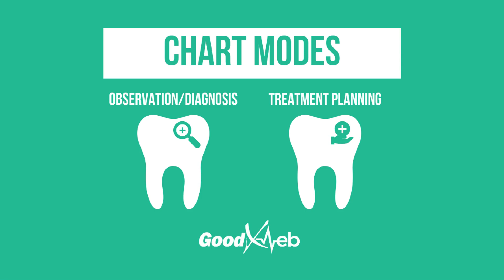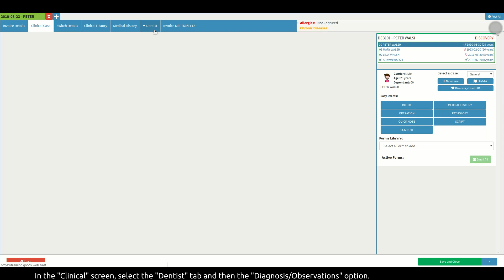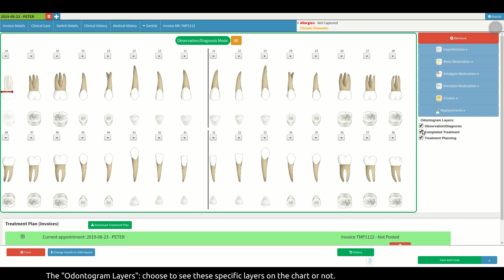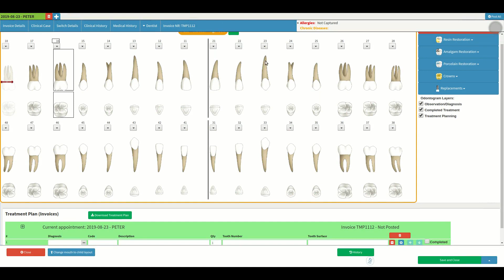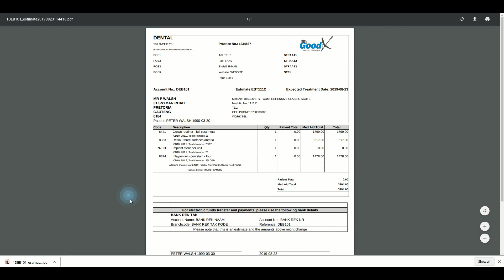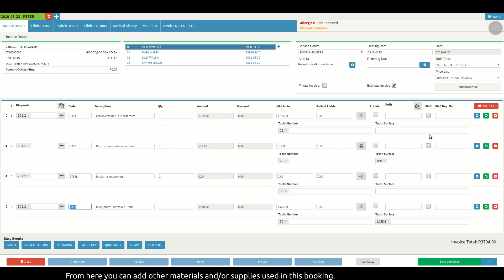GoodX Web - Observation/Diagnosis and Treatment Planning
● GOAL OF TUTORIAL
The goal of this video is for you to understand the Diagnosis, Observations, and Treatment Planning Charts and how the different features in those screens work.

The Diagnosis/Observations and Treatment Planning Chart is a graphical tool/function for organising all the important information about the Patients teeth and mouth (Imperfections, Fillings, Replacements) when the Doctor does the Consultation and Billing before, during and after the Appointment.

● MUSIC
• Artist: Sappheiros
• Song: Lights